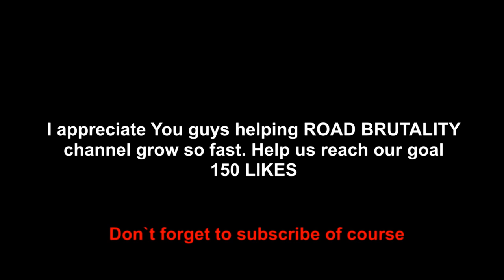Most Shocking Accidents Brutal Car Crash Compilation 18+ 2018 Car Crashes very shock dash camera